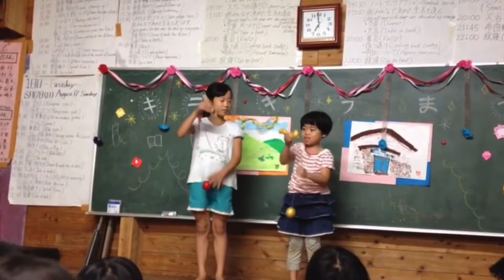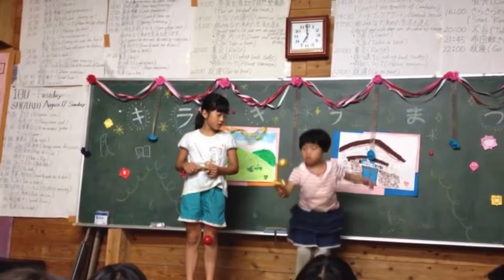Japan PE with Mr Sasaki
PE with Mr Sasaki for Week 2 Summer School WVUSD is a Physical Education lesson designed for at home learning with little or no PE equipment. This PE lesson is set in Japan. In this PE lesson we go for a walk in a Japanese azalea garden, perform a Sumo wrestlers leg lifts, work out our arms while hang gliding near Mt Fuji, and make and play with a traditional Japanese toy which works on eye hand coordination. Greg Sasaki is an Adapted PE teacher for Walnut Valley Unified in Walnut, CA in Southern California.